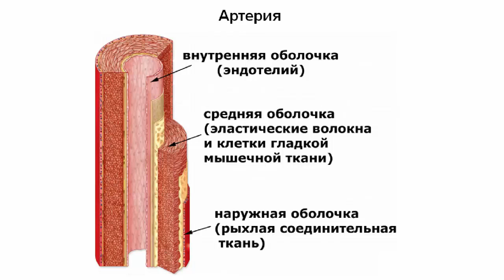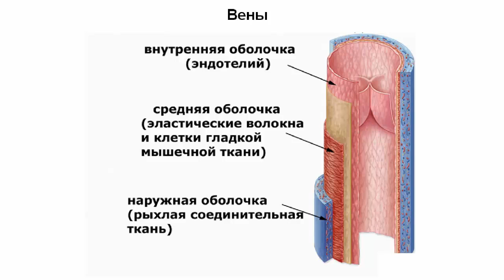Сосуды, артерии, вены, капилляры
Сосуды, артерии, вены, капилляры. Транспорт веществ. Органы кровообращения. Биология 8 класс